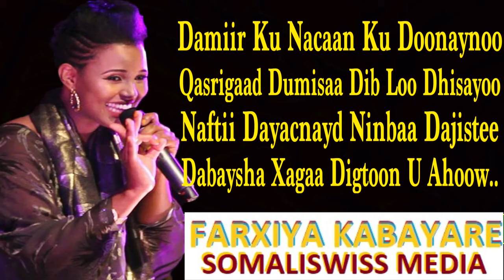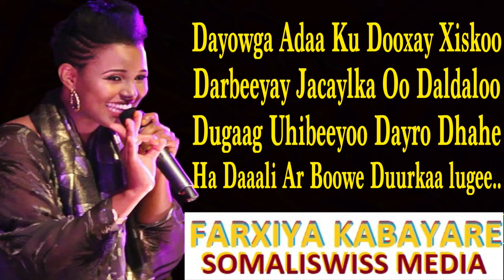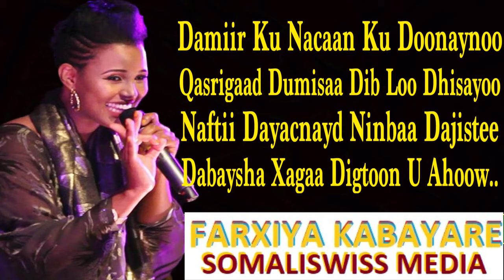FARXIYA KABAYARE HEESTII DAMIIR KUNACAAN KUDOONEYN 2020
Somali Music, Culture, Entertainment, Fun, Language